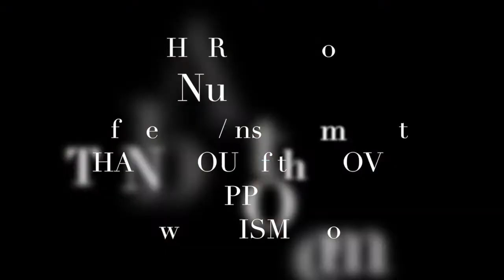8.13 never to late to start again